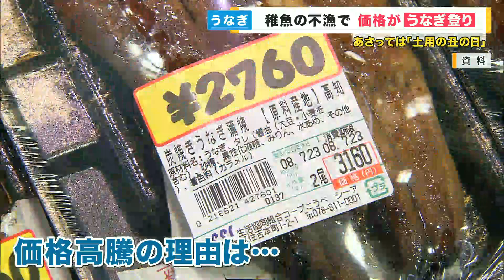一切うなぎ使わずSDGs『ほぼうなぎ』 うなぎも食文化も守る新たな選択肢 神戸カネテツ【関西テレビ・newsランナー】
メインキャスター：吉原功兼
情報キャスター：竹上萌奈・谷元星奈・橋本和花子
フィールドキャスター：坂元龍斗
気象予報士：片平敦
解説デスク：神崎博・加藤さゆり